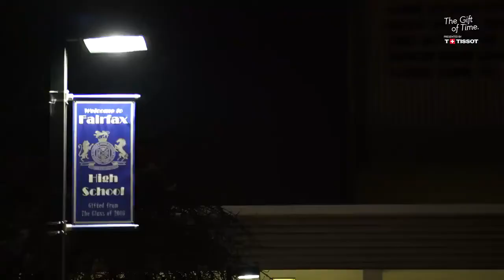Tissot Gift of Time: Coach Bill Latimer of Fairfax High School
Along with Tissot, we presented Coach Latimer with the Gift of Time to celebrate and honor him for all of his hard work and dedication.